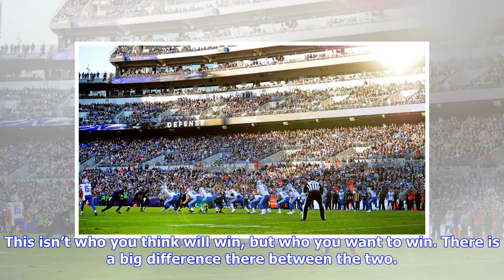Steelers fans, who are you rooting for in the Conference Championship Round of the NFL Playoffs?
Pittsburgh Steelers fans, like almost every NFL fan base, are a rabid bunch. They love the black-and-gold, and at times love to hate the black-and-gold. However, when the Steelers aren’t a part of the equation, for whatever reason, the fans develop a strong bias for, and against, certain teams. With that in mind, as the Conference Championship Round of the NFL Playoffs is about to kickoff tomorrow, I wonder who the majority of Steelers fans are rooting for in the games on Sunday. This isn’t who ...